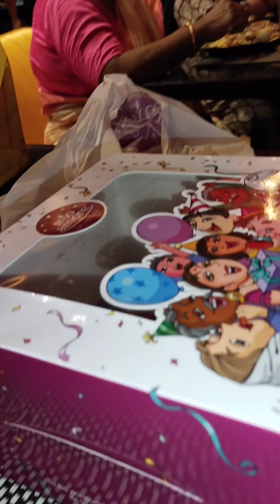চতুর্থীর রাতে চলে গেলাম নন্দিনীর জন্মদিন পালন করার জন্য 🎂🥰